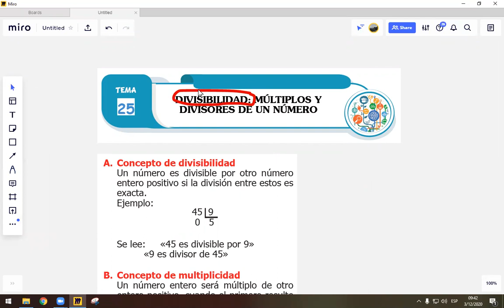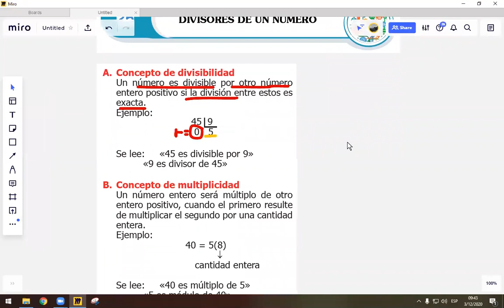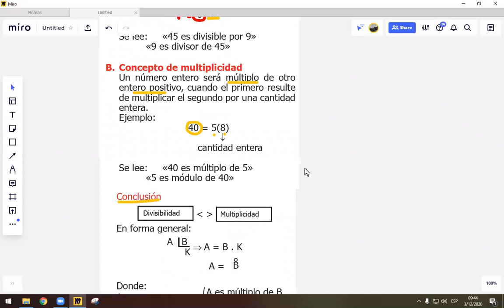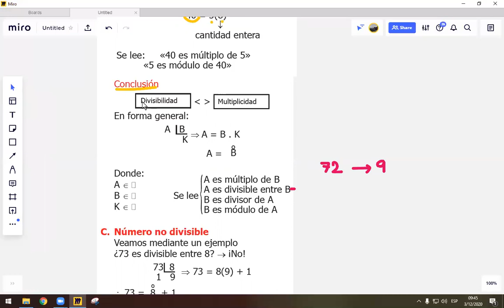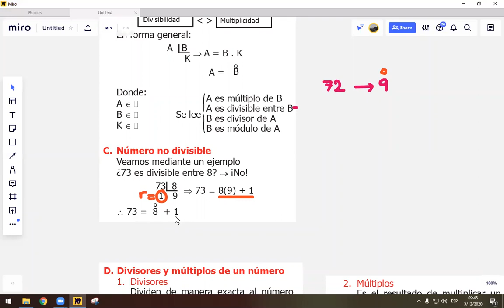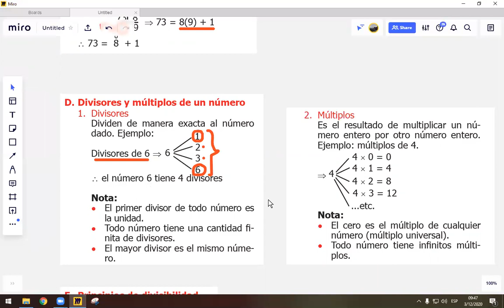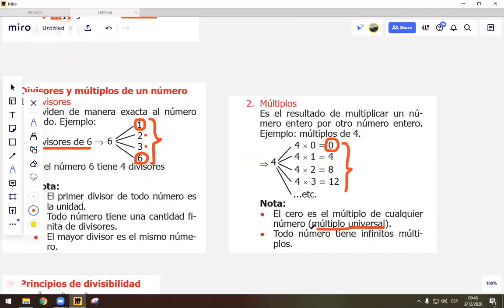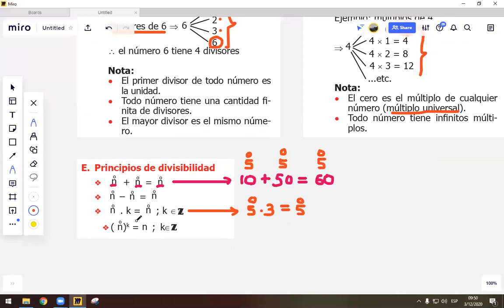PRIMARIA | 5TO GRADO | ARITMÉTICA | TEMA 25 | DIVISIBILIDAD | MARCO VARILLAS